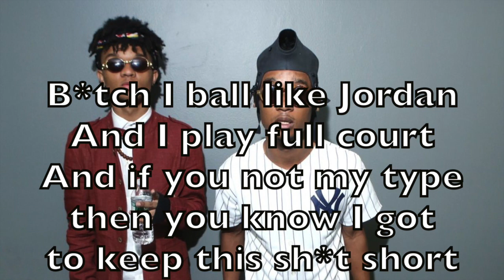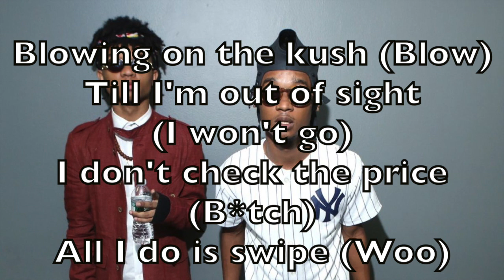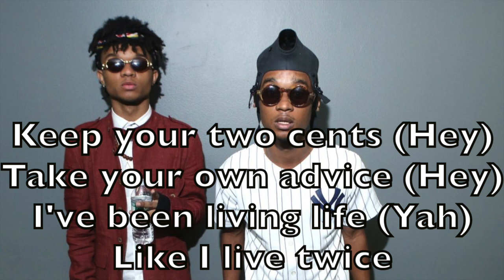Rae Sremmurd - No Type Karaoke Cover Backing Track + Lyrics Acoustic Instrumental